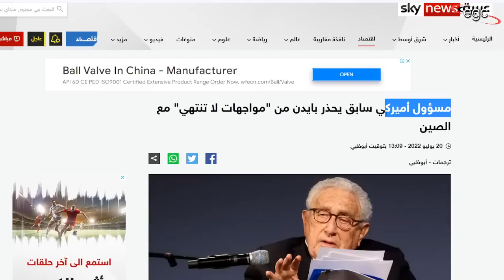كيسنجر يحذر من نهاية أمريكا بواسطة الصين وروسيا | قناة مصر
حذر وزير الخارجية الأمريكية الأسبق هنرى كيسنجر من نهاية محتومة للولايات المتحدة الأمريكية على يد الصين وروسيا ..